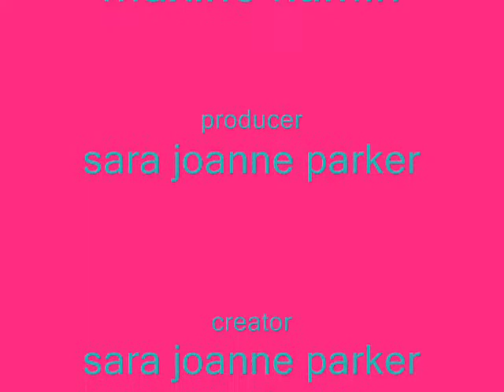woodchucks claymation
a claymation i made for a class project based on the poem woodchucks by Maxine kumin